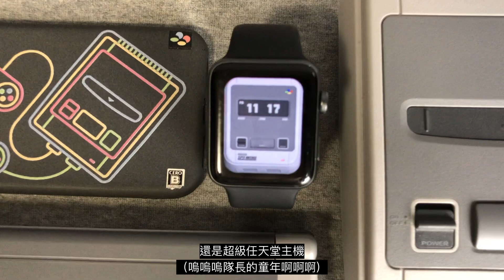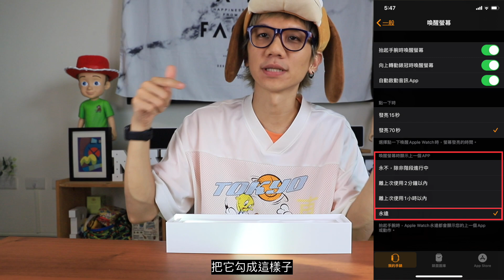大人の玩具！！這招學起來！就是個千變萬化的錶子！AppleWatch死灰復燃小開箱！！ [ 一日一玩具 錢離我而去ep.42 ]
a toy a day
keep the money away
一日一玩具 錢離我而去
今晚我想來點『大人の玩具』